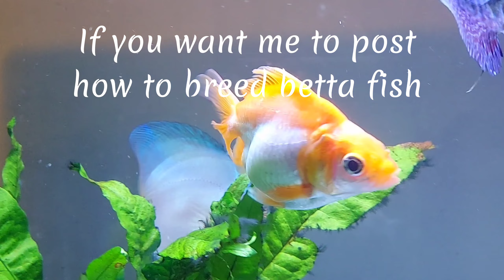Getting rid if algae Secret